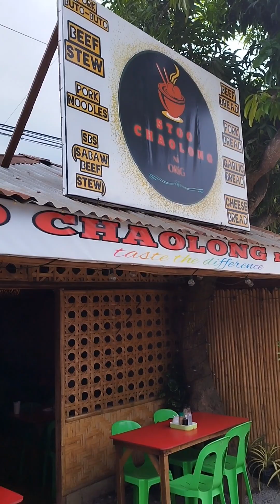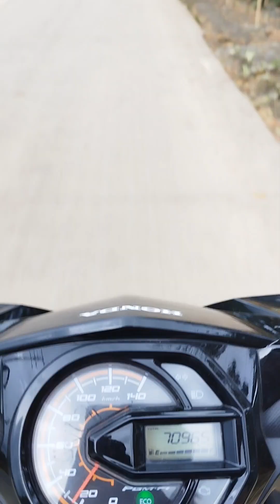CHAOLONG sa malamig at maulang panahon|Palawan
Kamusta po kayo?

Ingat po ang lahat❤️